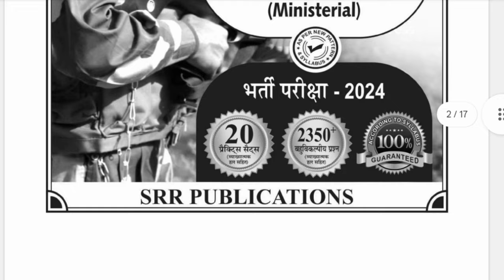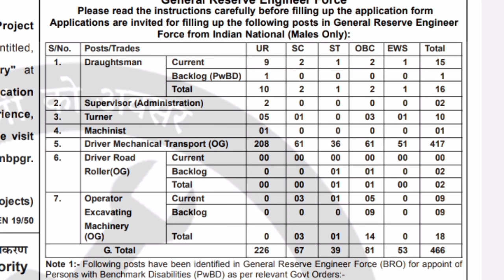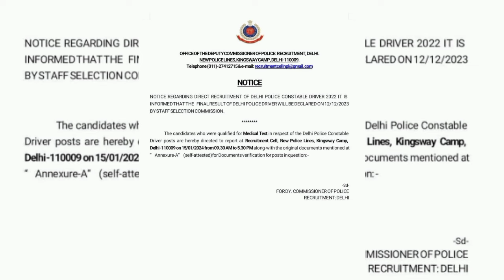Bsf Hcm Asi Physical September Fix Date 2024 || Bsf Hcm written Typing